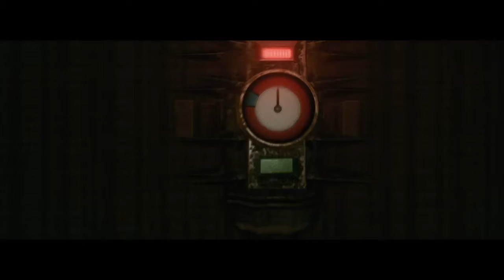PS4 The Evil Within ( Fr ) / Part 34 / Ch 13.1 Victimes /